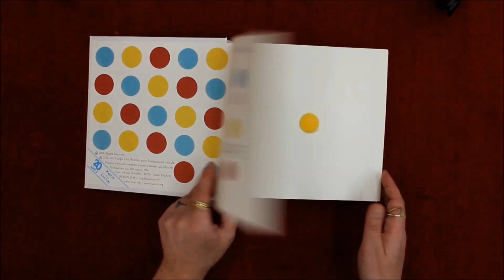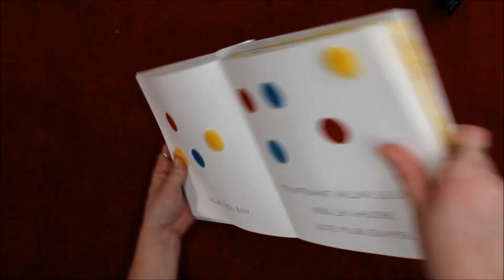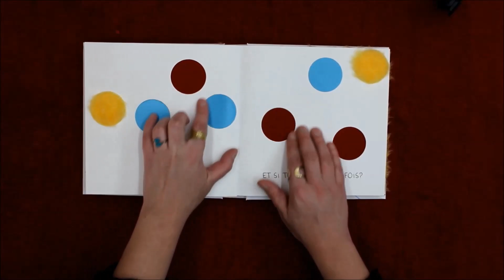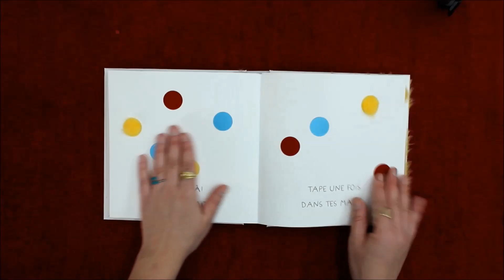"Un livre" de Hervé Tullet tact'illustré par Les Doigts Qui Rêvent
Version complète...

"Les Doigts Qui Rêvent" ont adapté cet incontournable de la littérature jeunesse contemporaine.

Trois couleurs, trois textures et des dizaines de surprenantes consignes pour avancer dans la lecture... Lire, toucher, manipuler!

"Un Livre" vous réserve bien des surprises...
Inventif et amusant, ce livre permet à tous les enfants:
- de s'approprier l'objet livre
- de faire avancer l'histoire à leur propre rythme, dans un sens comme dans l'autre...
- de s'émerveiller devant une astuce et de découvrir les trucs de ces tours de magie qui n'en sont pas vraiment...

A lire accompagné ou non d'un adulte (selon l'âge du lecteur).
A lire accompagné ou non d'un enfant!